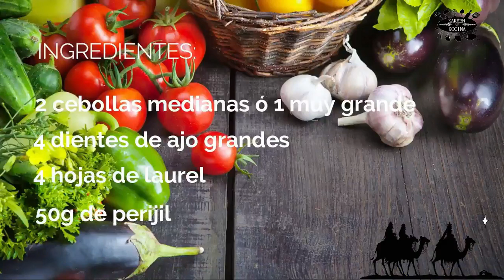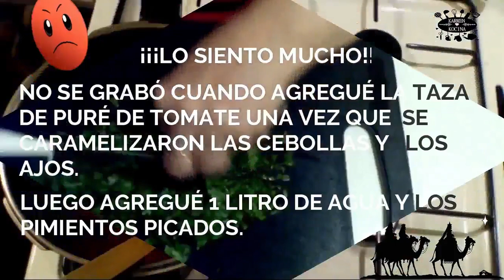🍲ESTOFADO DE POLLO🍗KARMEN KOCINA🧡💛💚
En esta ocasión les traigo un rico, qué digo rico, sabroso, qué digo sabroso, delicioso estofado casero de pollo con papas.
Así preparaba mi madre sus estofados y así los preparo yo y quiero compartir mi manera de prepararlo con ustedes, así que espero que les guste tanto como a mí.
Para estos fríos que están llegando, cada día más intensos, nada como un buen estofado caliente en nuestra mesa.
Esperando que pasen unos reyes espectaculares y que les traigan todo lo que les hace falta y a los que se lo merecen, que también les traiga lo que desean 🎁
¡¡¡FELICES REYES!!! 👑🤴